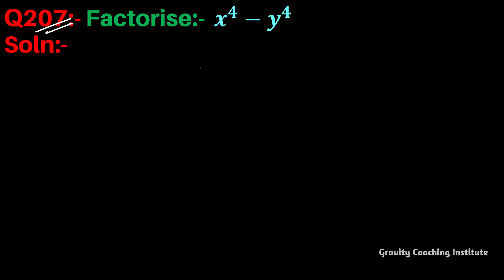Q207 | Factorise x^4-y^4 | Factorise x4-y4 | Factorise x raised to the power 4 - y raised to the